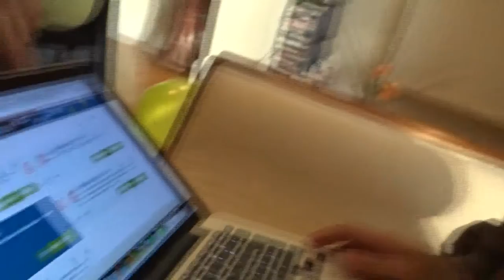VLOG #3 | BRIDAL SHOWER, CUP SONG, PIZZA SHOWDOWN, DOG WALKING